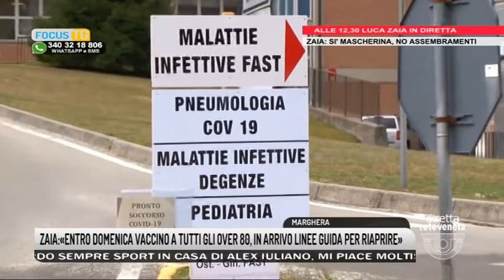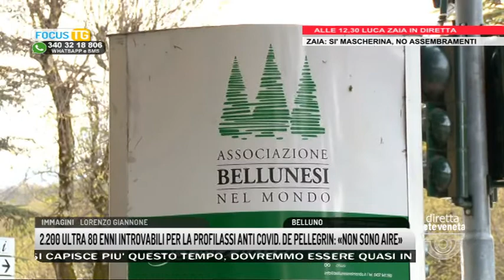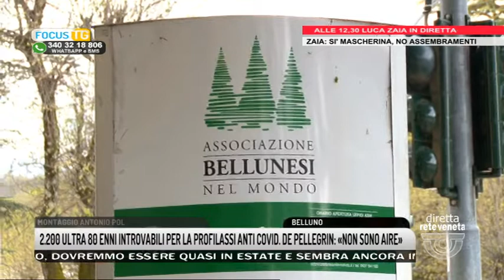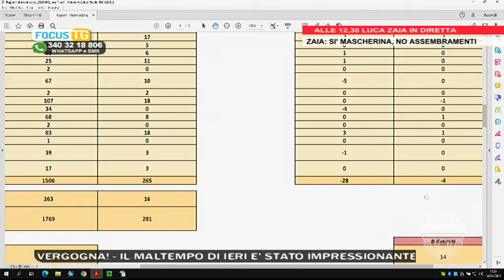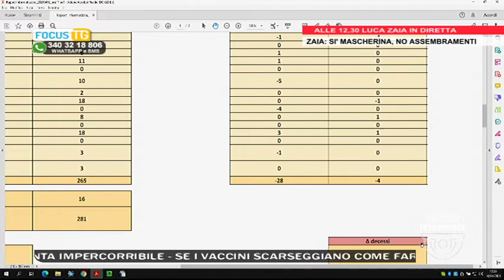EDIZIONE STRAORDINARIA | 14/04/2021 12:00